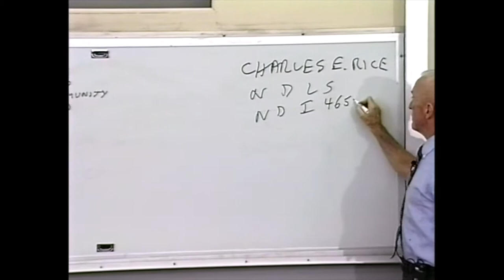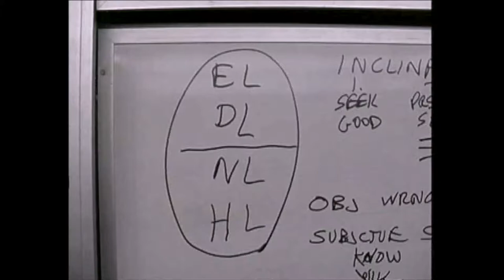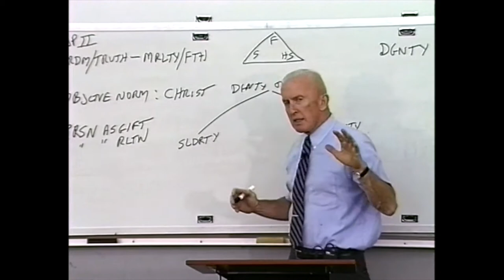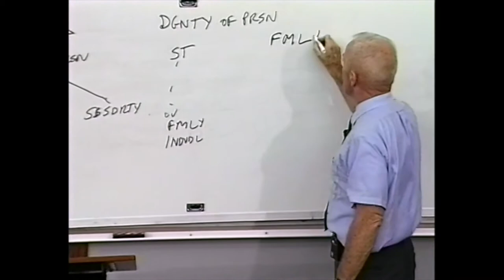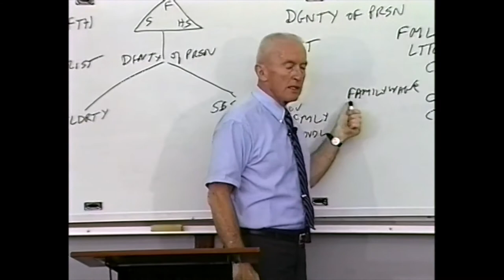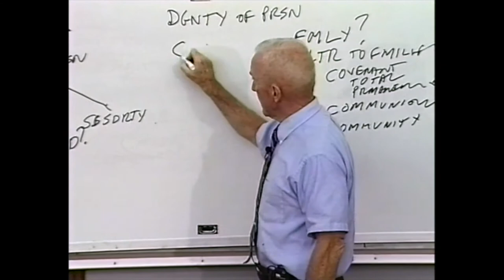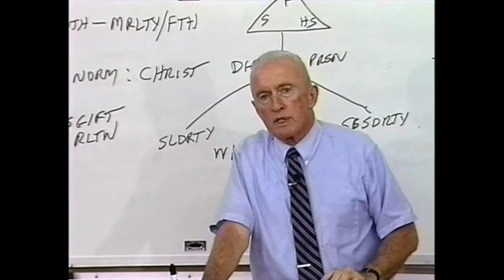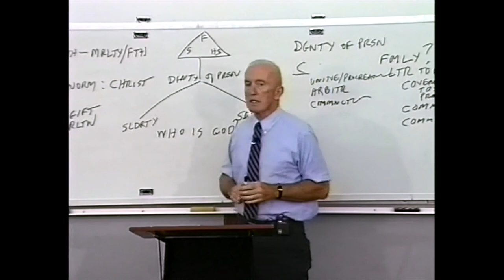The Natural Law by Charles Rice: 6. As Incorporated into the Teaching of Christ by the Magisterium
An introduction to the basic principles of the natural law by a legendary professor of law who taught for decades at the University of Notre Dame Law School.